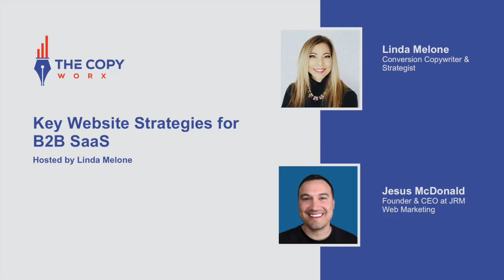Website Strategies that Turn Clicks Into Conversions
In this encore interview with Jesus McDonald, CEO and founder of JRM Web Marketing, we talk all things website strategy. Jesus shares his insights into the value of performing a website audit, how to know if your marketing efforts are working, and why he's completely revamping his company's pricing page. In addition, discover how to know if your website is in need of a redesign... or not.